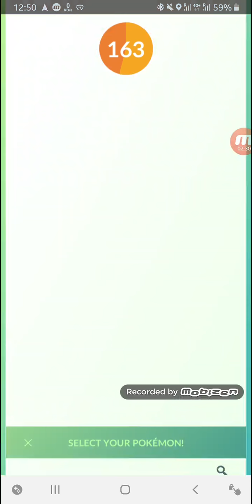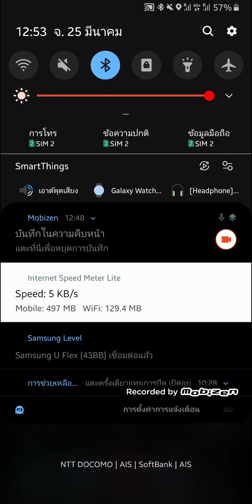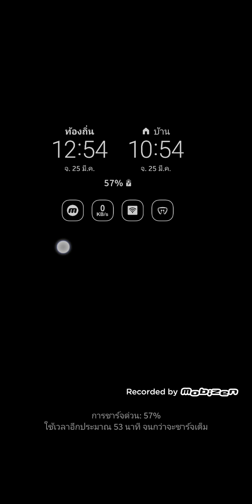31 มีนาคม ค.ศ. 2019(5)